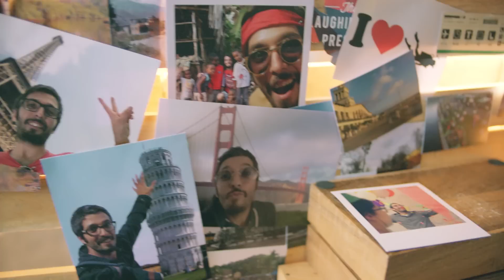اتصل دولياً برسوم المكالمات المحلية 'بطوطة"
لا مزيد من الحدود بينك وبين أحبائك بعد اليوم مع اتصالات، حيث يمكنك التواصل معهم الآن بنفس رسوم الاتصال المحلي وهي 36 فلساً للدقيقة، وبوضوح عالٍ لا مثيل له.

المزايا • اتصل بأكثر من 100 دولة
• رسوم تحتسب بالثانية
• تطبق نفس الرسوم طوال اليوم وكل يوم
• تطبق رسوم فتح الخط بواقع درهم واحد لكل مكالمة

كيفية الاشتراك للاشتراك بهذا العرض الخاص، اطلب #141*